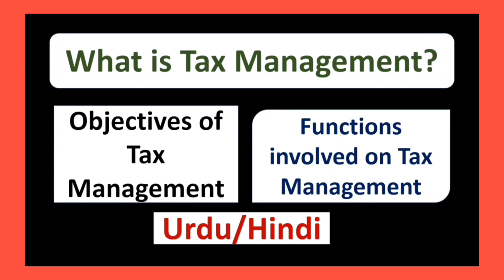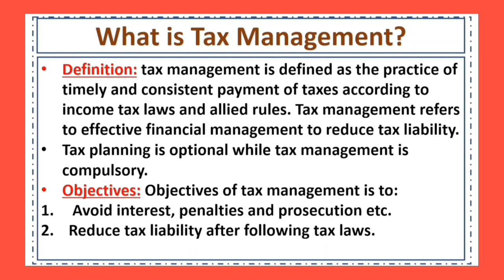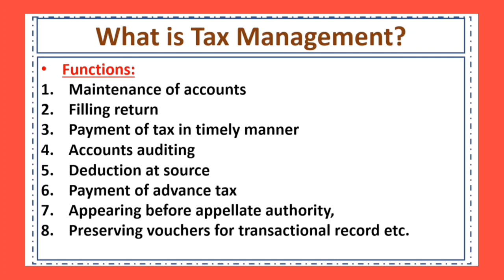What is Tax Management? Objectives of Tax Management-Functions of Tax#taxation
What is Tax Management? Objectives of Tax Management-Functions of Tax
Following are the concepts discussed in this video:

tax management meaning,

tax planning vs tax management,

tax management vs tax planning,

tax management meaning,